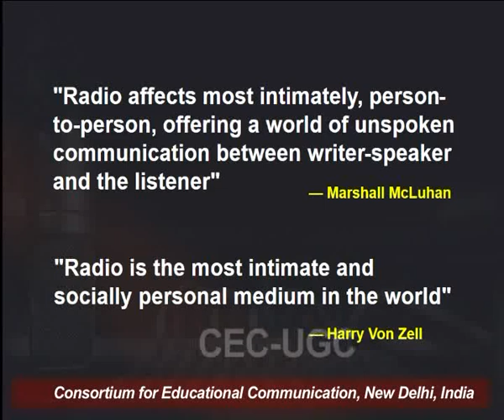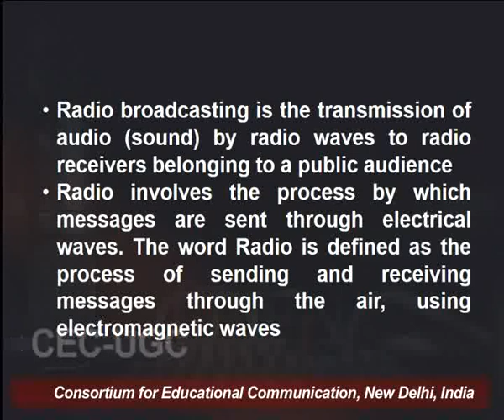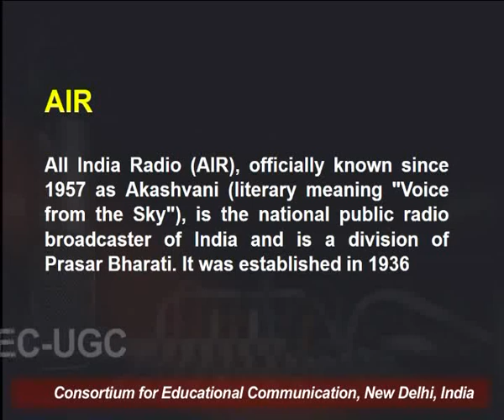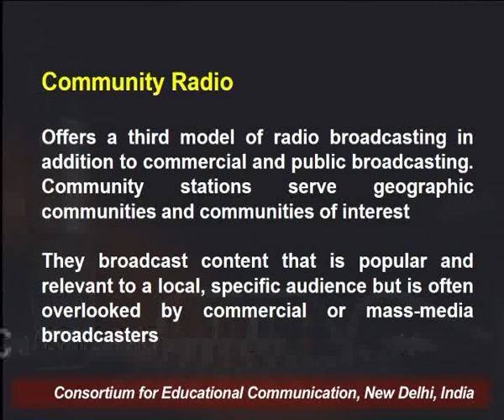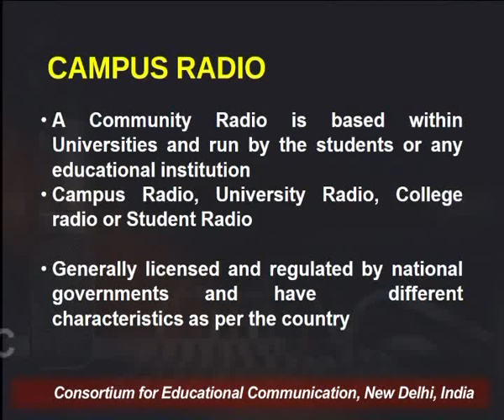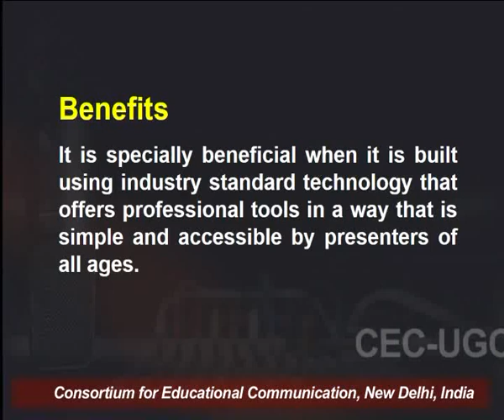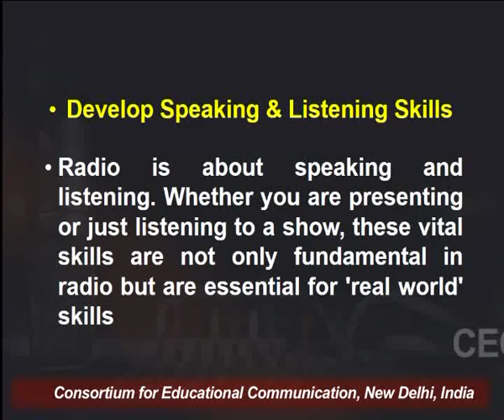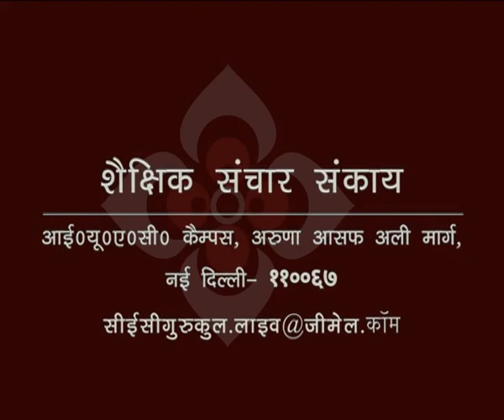Role and Scope of Campus Radio - 1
This Lecture talks about Role and Scope of Campus Radio - 1.